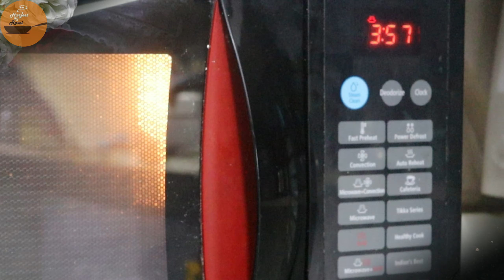अब 10 काम एक साथ कर पाओगे रोज काम करने की झंझट खत्म | 4 Kitchen tips and hacks | Harjeet Ki Rasoi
Harjeet Ki Rasoi brings to you easy Kitchen Hacks that will make kitchen work and cooking much easier. These tips are something you must try to be a home chef and kitchen master.

The Items/ Gadgets that I use in my Videos :

kitchen knife set
chopping board
Serving bowl set
silicone spatula
non-stick kadahi
pressure cooker
mixer grinder
tripod stand
ring light
dslr camera

harjeet ki rasoi home hacks,kamal ki tip,हरजीत की रसोई,आसान टिप्स,घर के काम की टिप,harjeet ki rasoi,4 useful kitchen tips,unique matar sabzi,toilet roll reuse,toilet roll craft ideas,zero cost kitchen tips,matar aloo in cooker,bina cheele corn bhune,corn bhuney